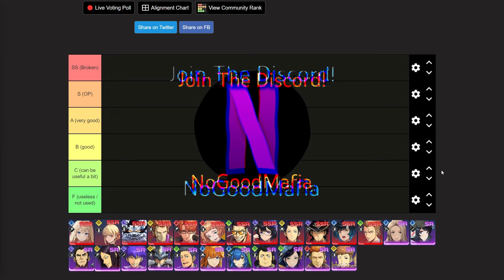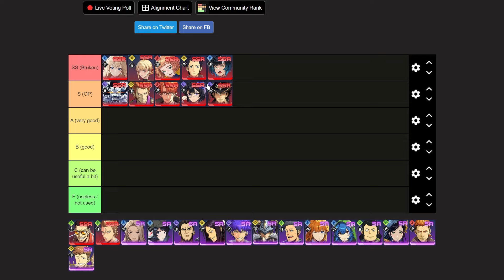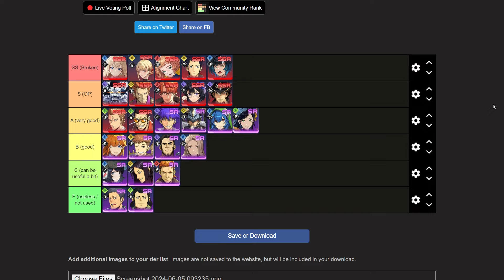Who's The Strongest? June Hunter Tier List! | Solo Leveling: ARISE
The best hunters currently in the game! Use this tier list guide to refresh your knowledge on current hunters you may use or need to start using!